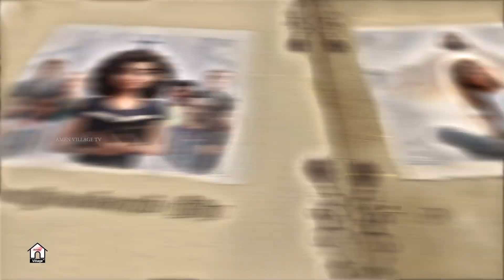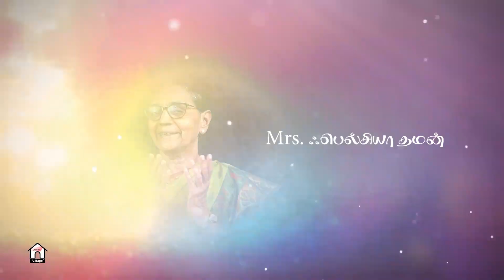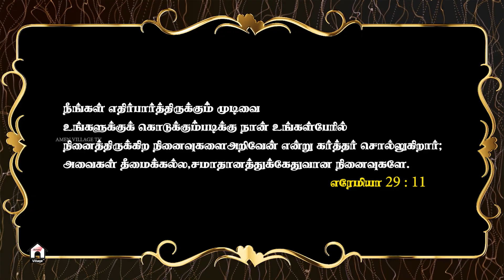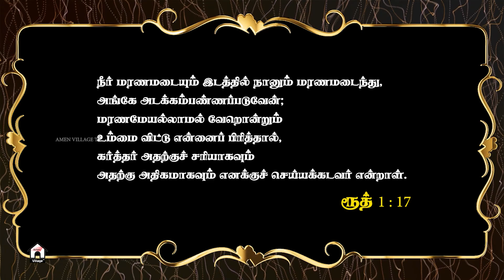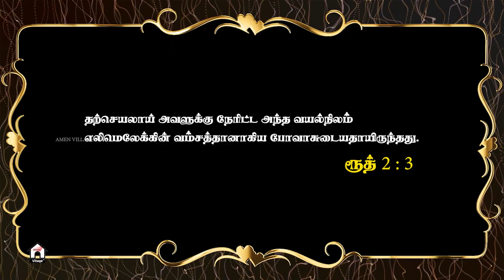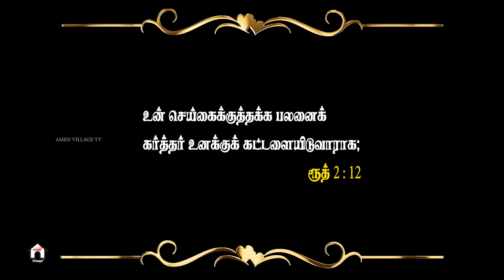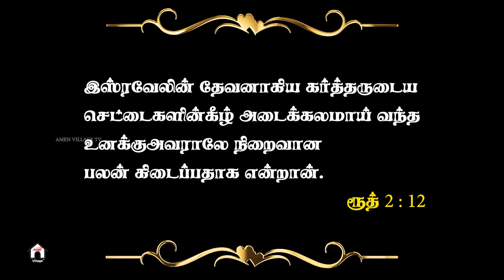கண்மணியே கேள் | Mrs. Felcia Thamban | வாலிபர்களுக்கான சிறப்பு நிகழ்ச்சி